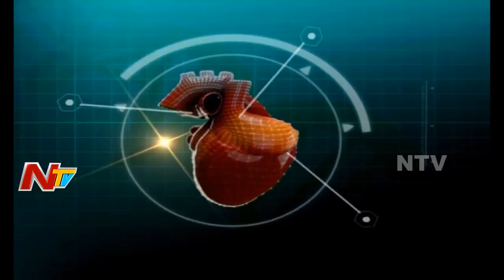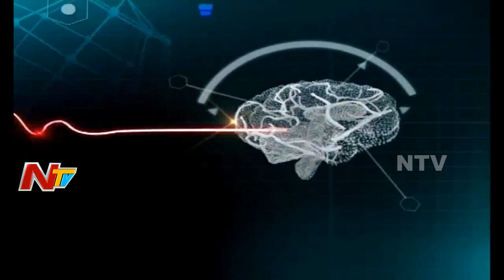Knee Pain: Symptoms, Treatment & Prevention || Hello Doctor || NTV